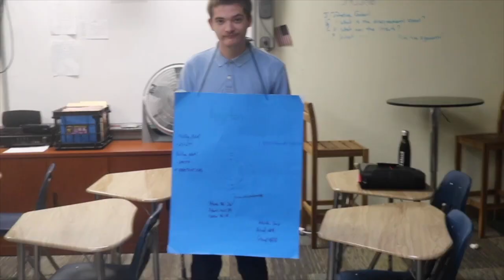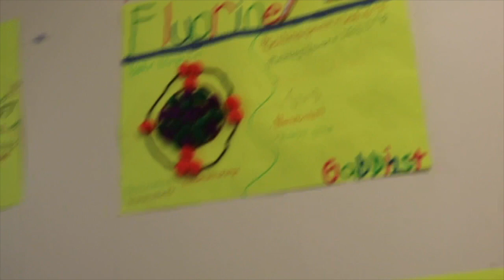What's Good @BHHS 11/11/19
What's Good This Week BHHS Homecoming 2019 Bohr Model Project Mad Gabs Custom Shoes